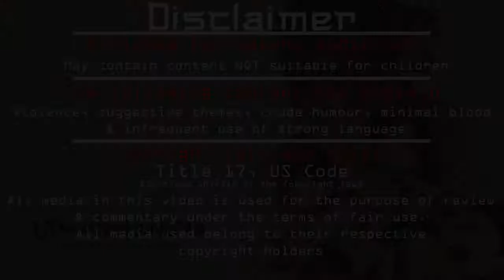Utawarerumono: Prelude to the Fallen Let's play [Ep 14] - Tax problems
Hello!